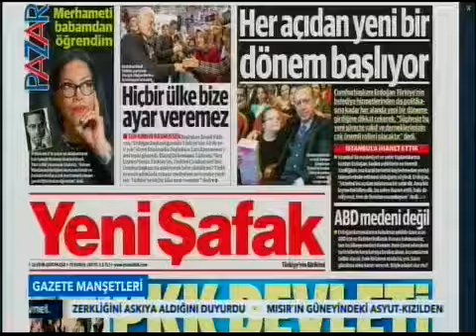Başkan Çelikcan Misis Antik Kent Festivali'ni TVNET'te anlattı.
1.'inci Uluslararası Misis Antik Kent Festivali kapsamında Yüreğir Belediye Başkanı Mahmut Çelikcan TVNET ekranlarına konuk oldu.